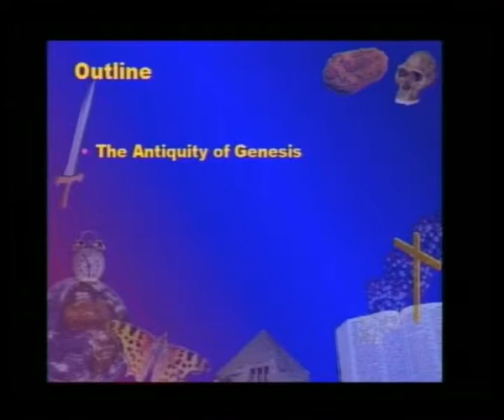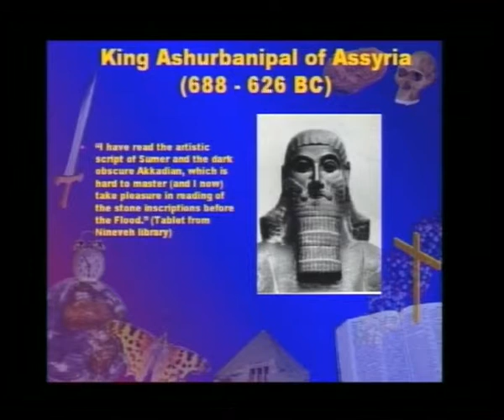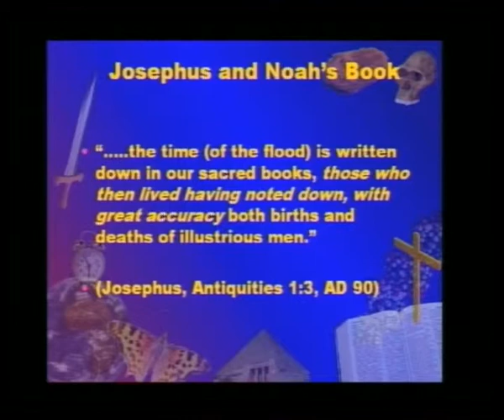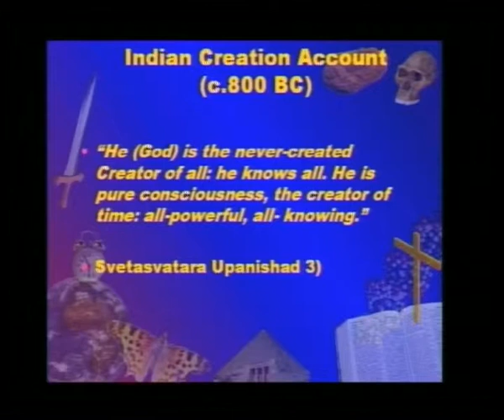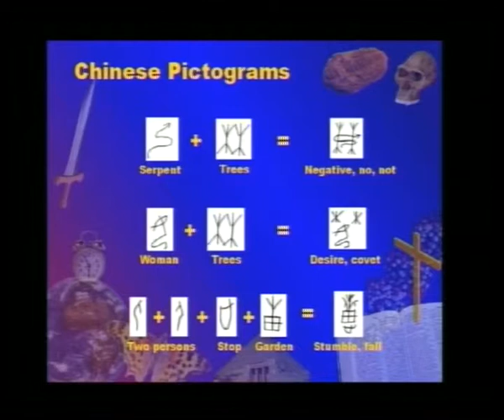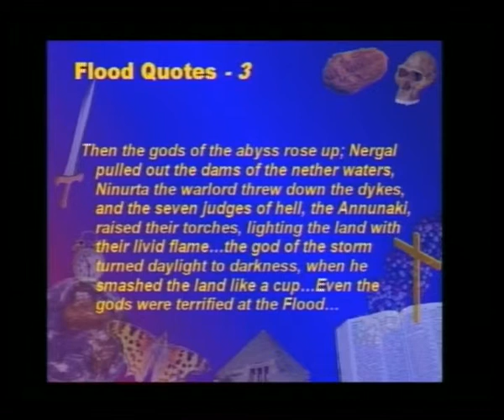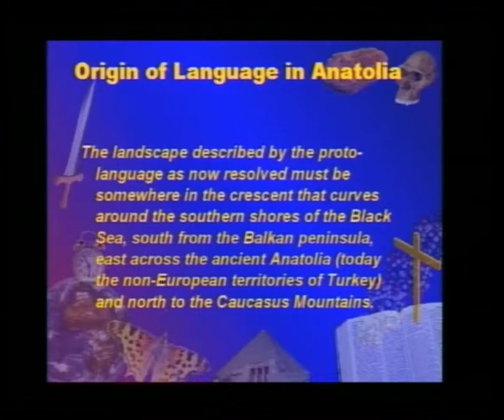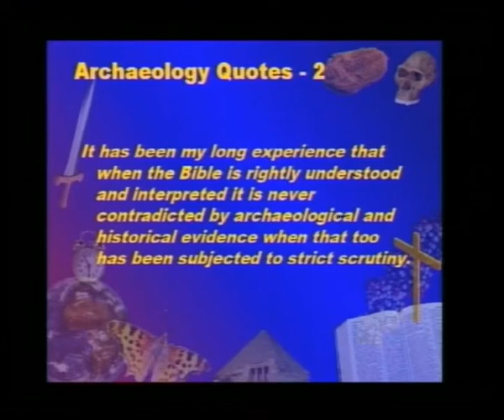Genesis DVD ITBR version